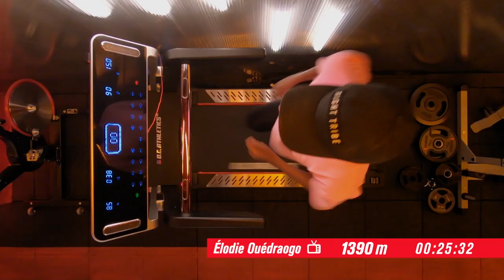Compilatie deel #3: Het beste van Wesley Sonck & Pedro Elias | De Container Cup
Wesley Sonck & Pedro Elias hebben harten veroverd als de commentatoren in De Container Cup. Bekijk hier het derde deel van een compilatie met de beste momenten.

▶ VOLG De Container Cup op social media!

▶ OVER De Container Cup:
30 Belgische topatleten en 10 Bekende Vlamingen nemen het dagelijks tegen elkaar op in een even heroïsche als unieke zevenkamp. En zij krijgen maar één opdracht: zo snel en zo hard mogelijk knallen op elk onderdeel om over het hele parcours de beste tijd en score neer te zetten.

Dit zijn de 8 BV’s:
Erik Van Looy (filmregisseur en kwismaster), Philippe Geubels (comedian en tv-presentator), Rik Verheye (acteur), Saartje Vandendriessche (tv-presentatrice), Elodie Ouedraogo (ex-atlete en tv-presentatrice), Jeroom (cartoonist en tv-figuur), Jani Kazaltzis (tv-presentator), Otto-Jan Ham (tv-presentator)